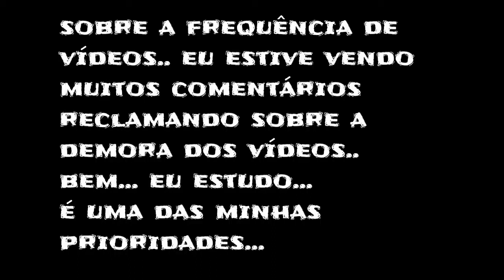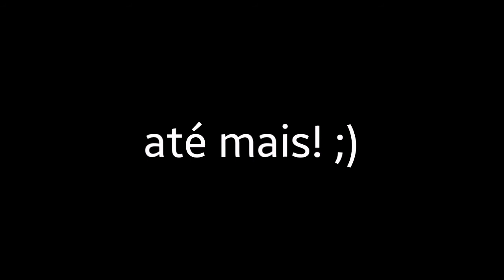Motivos pela demora dos vídeos... +algumas animações!!!